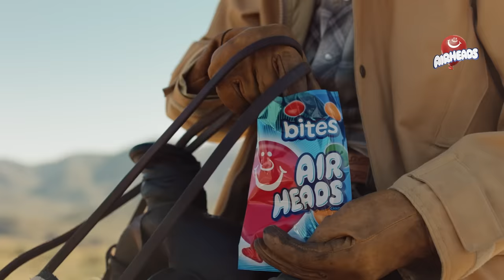Horses :15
Airheads have more fun. 🎈